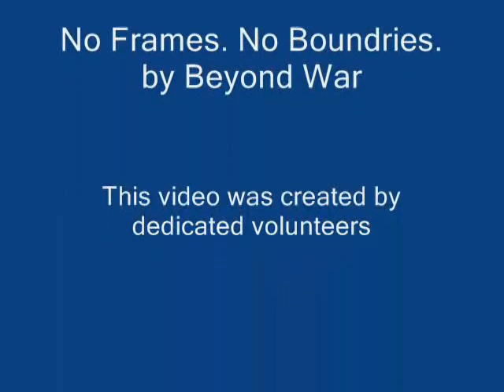Beyondwar-No Frames No Boundaries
A view of the world without borders, a perspective from Russell Schweikart Apollo 9 astronaut.